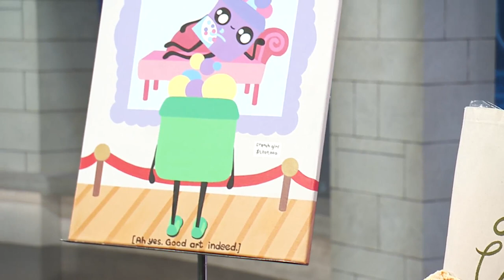Pop-up art exhibits to fill vacant storefronts in Lakeview and Roscoe Village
Many vacant storefronts in Lakeview and Roscoe Village are coming alive to celebrate International Women's Day on Wednesday.